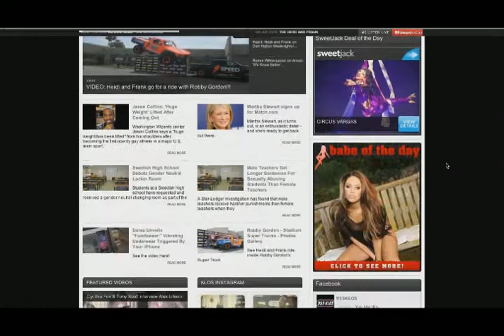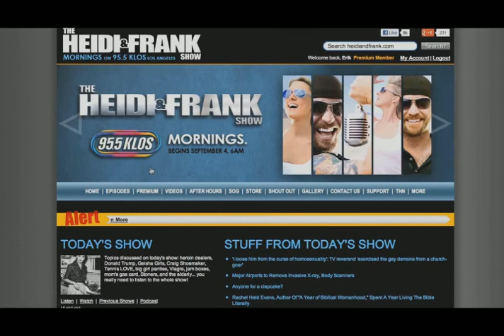Breckin Meyer In-Studio with HF